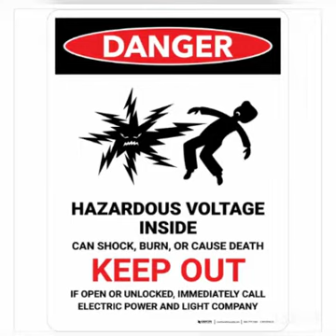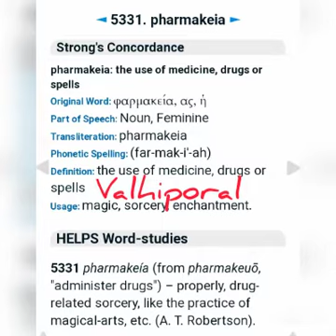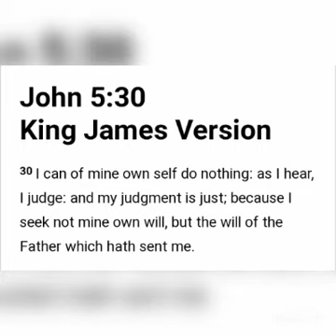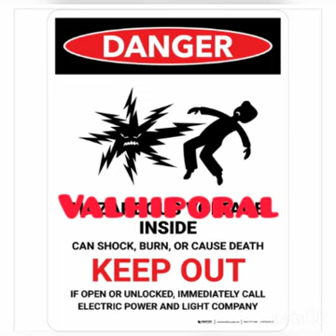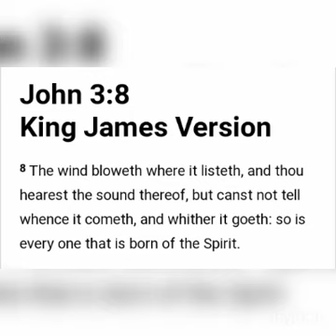Stay away from the PHARRRRMA!: Valhiporal